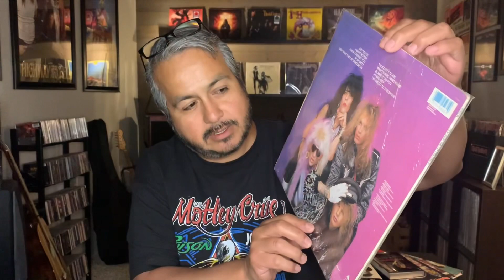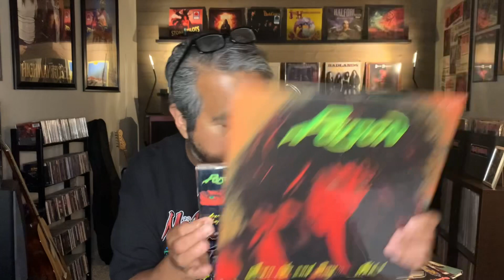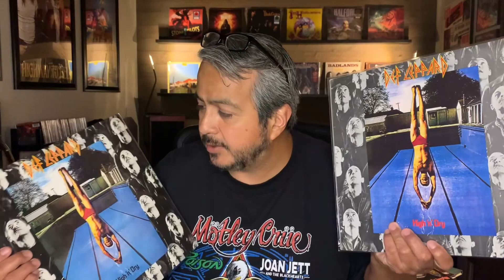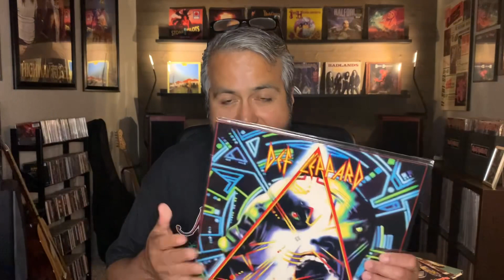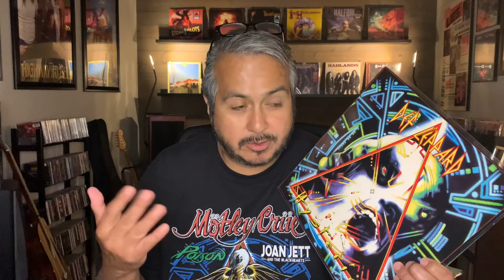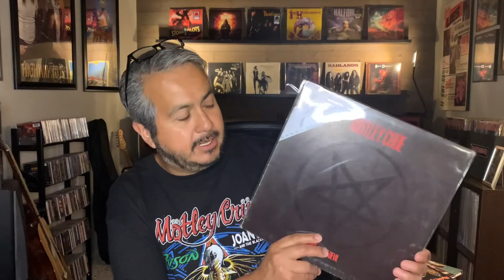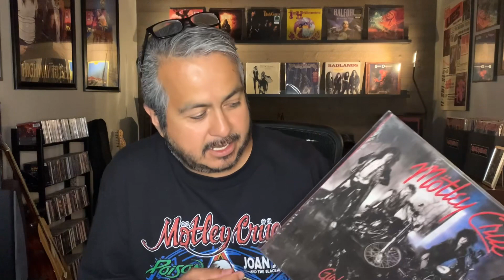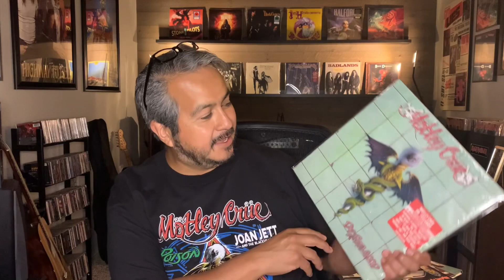La música del “Stadium Tour 2022”. Def Leppard, Motley Crue, Poison y Joan Jett.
Platicamos de algunos discos de las bandas que conforman el cartel del “Stadium Tour 2022”.